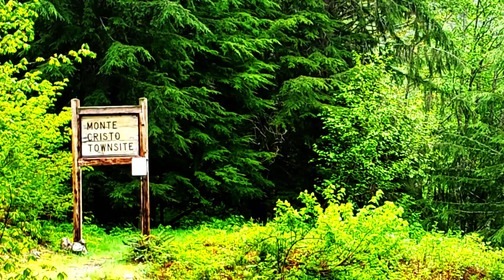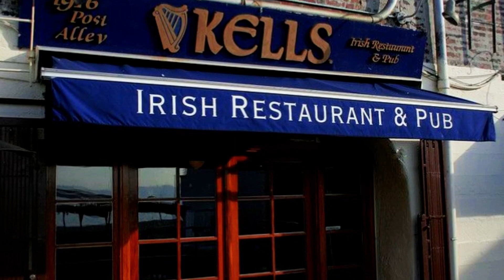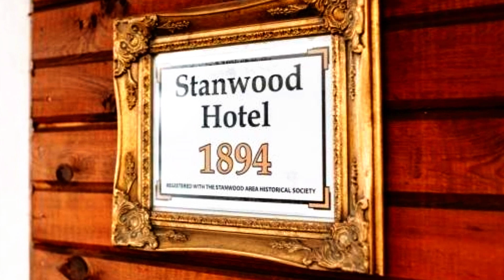Top 10 Haunted Places In Washington | Haunted Locations | Houses | Abandoned Places In Washington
Top 10 Haunted Places In Washington | Abandoned Places In Washington State | 10 Haunted Locations in Washington State | Exploring Most Haunted Houses In Washington. From Seattle to Tacoma, Spokane to Vancouver, Bellevue, Kent,  Everett to Kirkland and more!  We're covering Washington State's some of the creepiest haunted castles, houses, hotels,  hospitals, jail, restaurants, museums, towns, highways, roads, hills and cemeteries around. Enjoy!

Washington Horror Stories,  Washington Ghost Stories, Top 10 Scary Creepy Places of Washington. Haunted places in America. Their scary stories are far more horrific!

Abandoned Places In Washington. Haunted Houses of Washington. Haunted Hotels of Washington. Haunted Places In America, USA, Haunted Places In Washington, Haunted Houses In Washington, Abandoned Places In Washington, Horror Scary Places In Washington, Spooky Places of Washington,  Cursed Places In Washington State, Paranormal activities In Washington.

Top 10 Most Haunted Places In Washington State
00:00 Top 10 Most Haunted Places In Washington State
01:14 Monte Cristo Ghost Town, Snohomish County
02:52 The Bush House Inn, Index
04:03 Town of Govan, Govan
05:30 Campbell House, Spokane
07:10 Tokeland Hotel, Tokeland
08:34 The Oxford Saloon, Snohomish
09:38 Kell’s Irish Pub, Seattle
10:44 Stanwood Hotel and Saloon, Stanwood
11:52 Sinking Ship, Seattle
12:52 Cascade Tunnel, Leavenworth